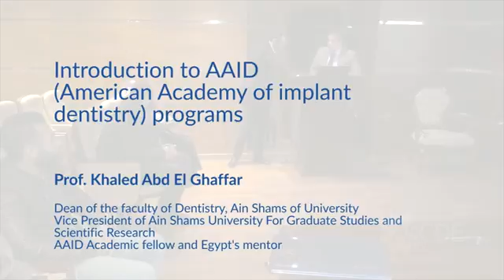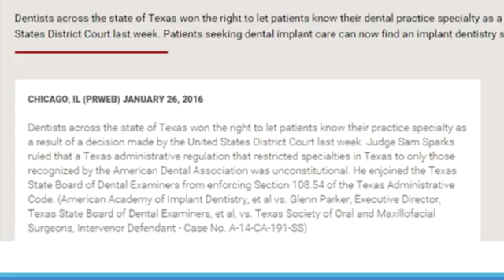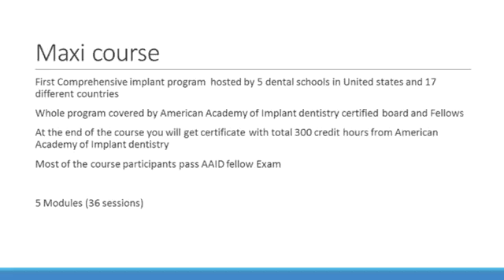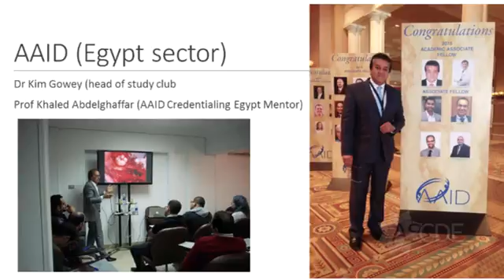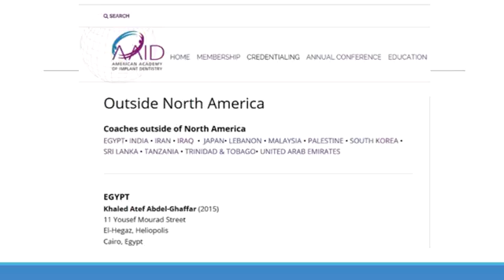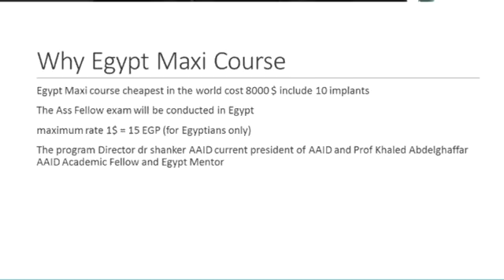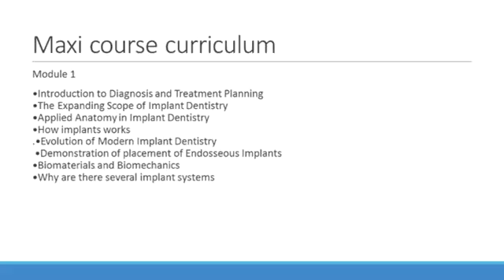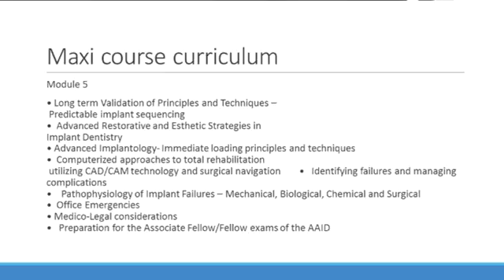Introduction to the AAID (American Academy of implant dentistry) Maxicourse in Egypt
By Prof. Khaled Abdelghaffar
Vice president of postgraduate studies of ain shams university
Dean of dentistry, ain shams university
Egypt's AAID mentor